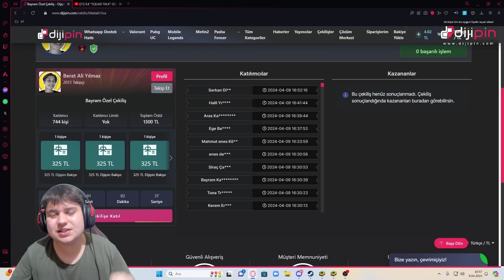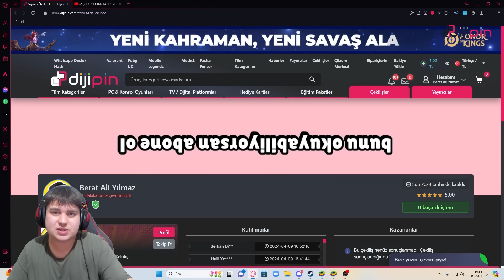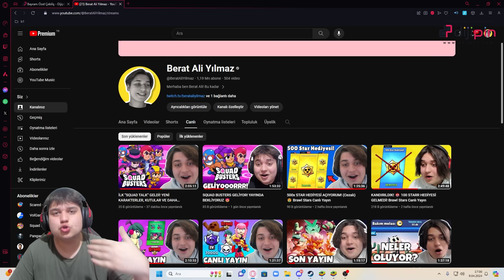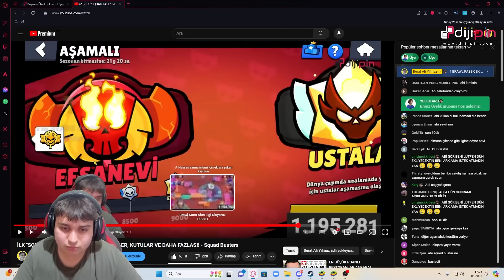BAYRAMA ÖZEL BRAWL PASS ÇEKİLİŞİ!! 😯 Brawl Stars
Bugün Brawl Stars da ücretsiz brawl pass plus çekilişi ve Supercell in Yeni Oyun u Squad Busters hakkında konuştum çok güzel bir videoydu iyi seyirler!